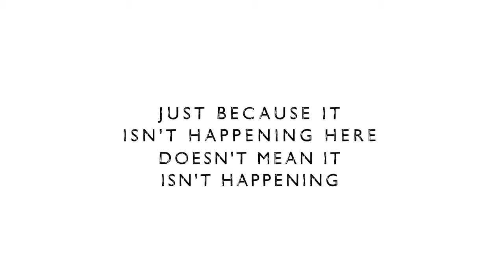Save Syrias Children - Rettet Syriens Kinder - Werbung die bewegt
Einer der besten Spots der letzten Jahre.